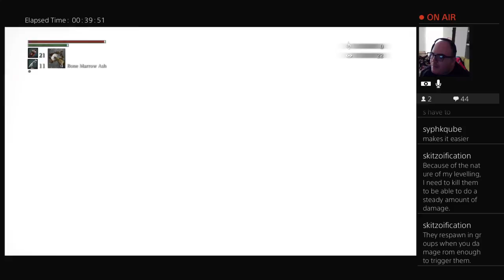Bloodborne 1st playthrough pt09